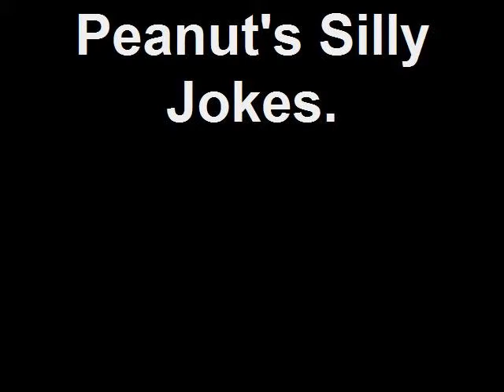Peanut's Silly Jokes.